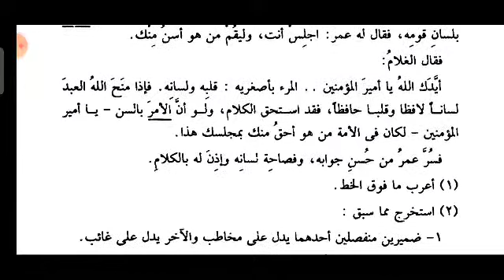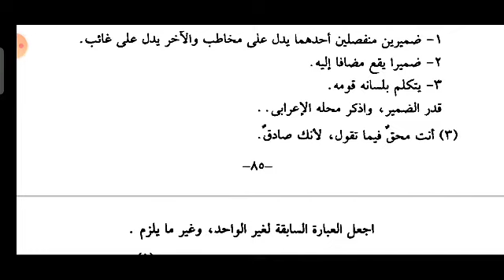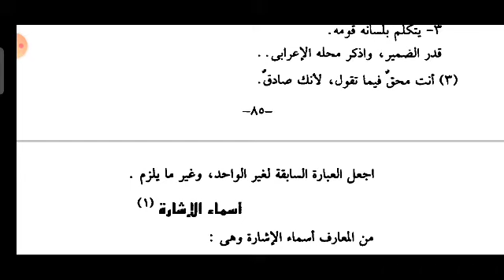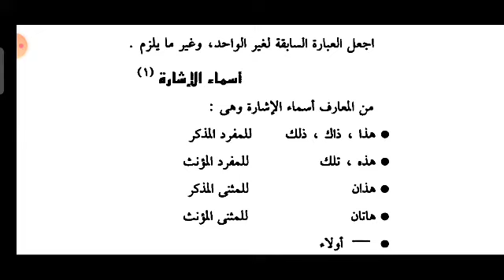ADVANCED ARABIC GRAMMAR| II SEMESTER BA ARABIC | المعارف -الضمائر